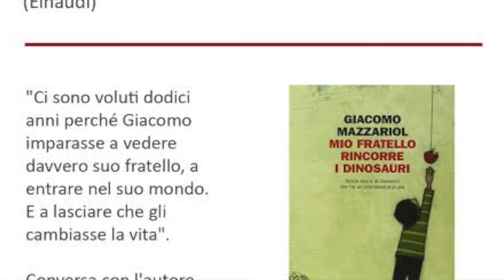Feedback, Giacomo Mazzariol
Tanta simpatia e trasporto anche per il giovanissimo autore Giacomo Mazzariol e per la storia che riguarda la sua famiglia, in particolar modo il fratello nato con la sindrome di Down, Giovanni. In questo video, pertanto, l’autore racconta dove è nata l’esigenza di scrivere Mio fratello rincorre i dinosauri (Einaudi), definendo così il senso di una pubblicazione tra le più lette e apprezzate in Italia. In libreria, alla Ubik di Foggia, disponibili alcune copie autografate dall’autore.